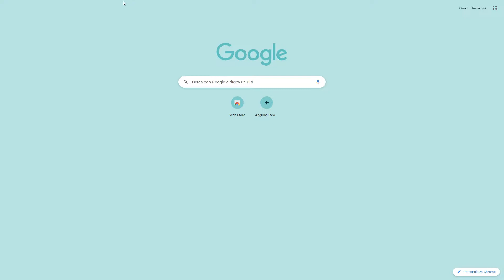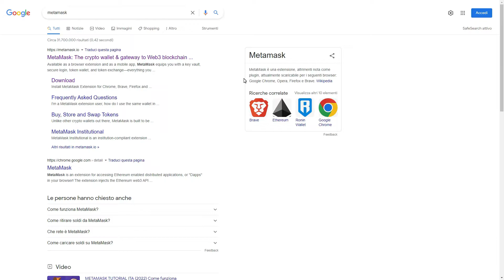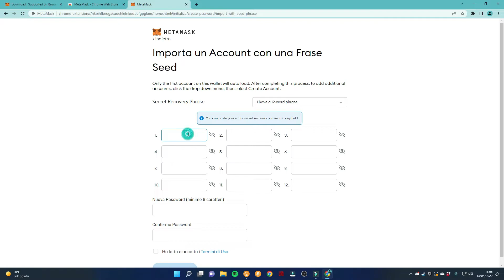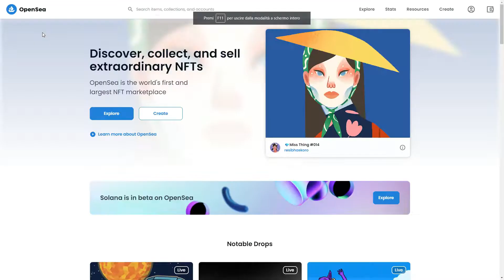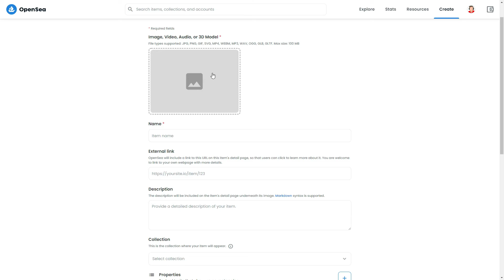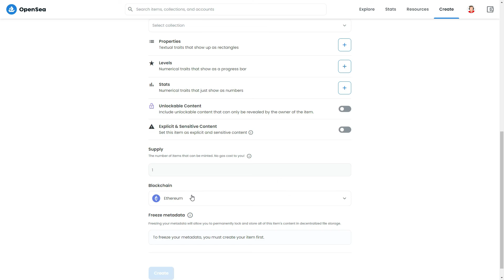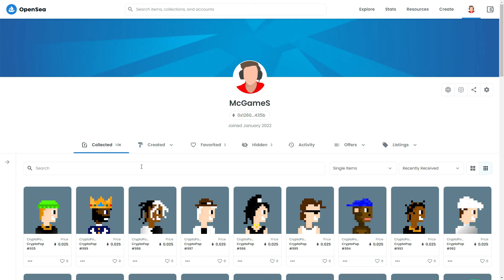Tutorial - Come Pubblicare GRATIS un NFT su Opensea! + Account Metamask